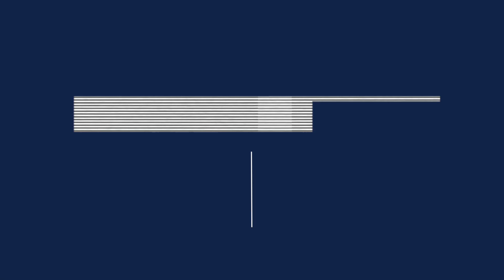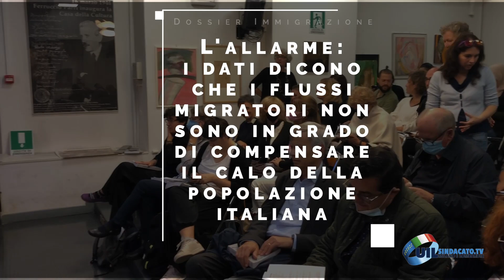Dossier Immigrazione 2022: quei migranti futuro dell’Italia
Presentato alla Casa della Cultura di Milano il rapporto indica un leggero aumento dei flussi, conferma la Lombardia come prima regione d’Italia per stranieri residenti (23% del totale) e per imprenditori non italiani (122mila). Nella maggior parte ormai si tratta di stranieri stabilizzati nel nostro paese. Ma i dati elaborati orario avvertono: il flusso di migranti non riesce neanche a coprire il calo della popolazione attiva italiana, anche in Lombardia. “Chiediamo con forza un sistema di decreti flussi adeguato”, avverte Claudio For, della UIL Milano e Lombardia.